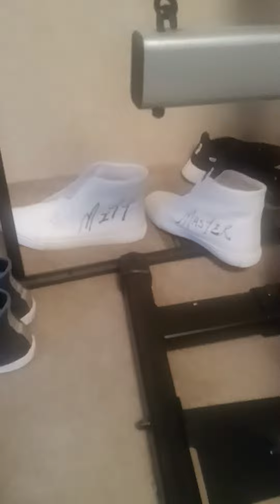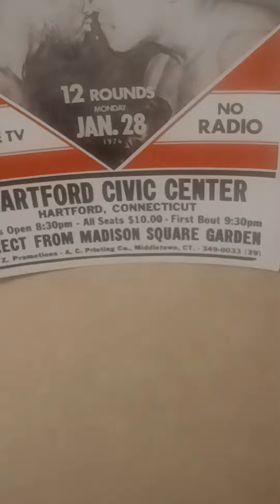old dude in the Park